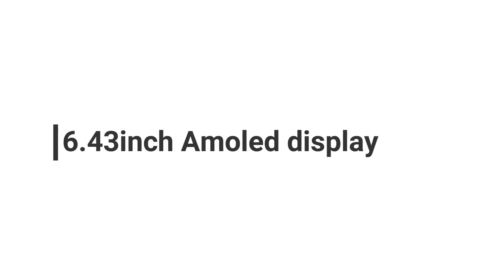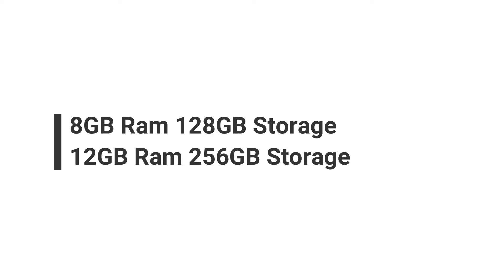Oneplus Nord 2 - India Launch Date Confirm| Features and Specification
Welcome Friends, is video me share ki hai Oneplus Nord 2 specification 6.43inch Amoled display mediatek dimencity 1200 processor ki ek 5G chipset h 6nm technology par based hai out of the box aapko android 11 dekhne ko milega jo Oneplus ke oxygen os par run karta hai or bataya hai ki ye india me kab launch hoga muje ummed hai ki aapko ye video pasand aayegi.
About:- Trishant Technical is a YouTube Chennel, where you can watch technology related video in hindi, New Video is  Posted Everyday:)